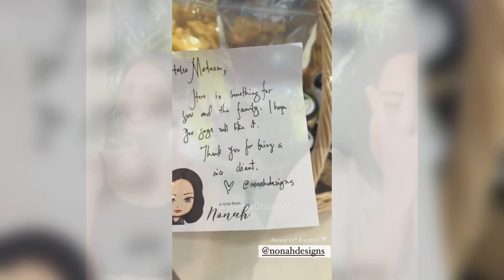IVANA ALAWI BIG SECRETS TO REVEAL | ivanaalawi igstories updates